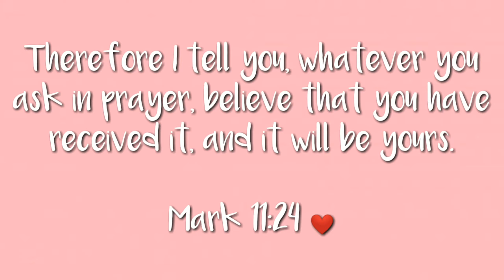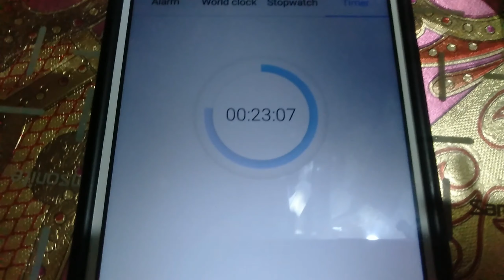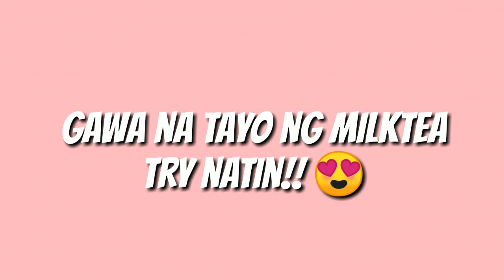TAPIOCA PEALS PROCEDURE ♥️